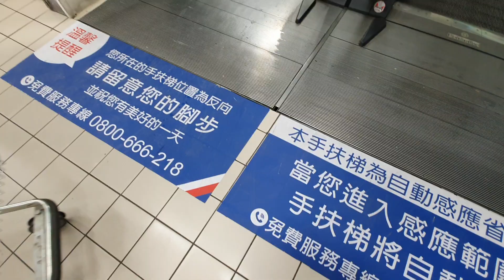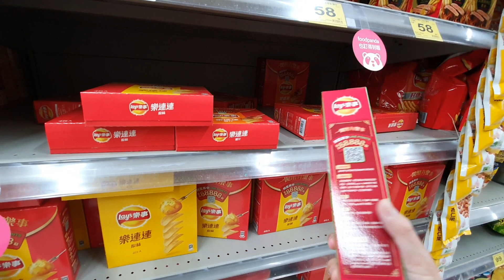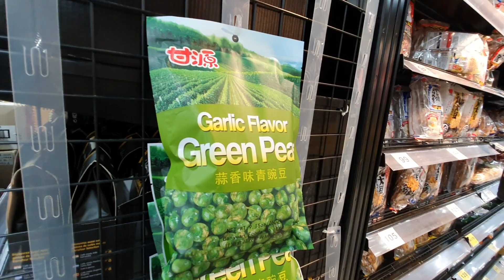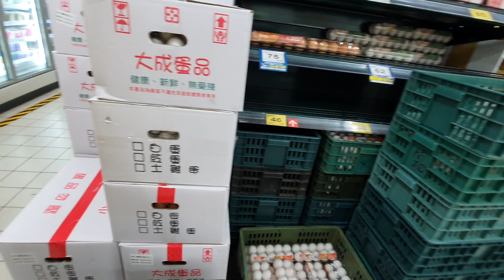深夜家樂福買了2249元｜到底買了什麼？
追蹤我們的即時動態ＩＧ：
老爸的ＩＧ：daddy.iam
新店蔡依林：missyiling
3.待續...

4.待續...